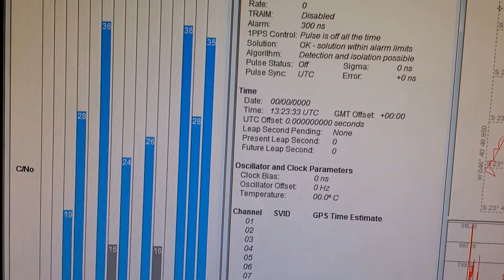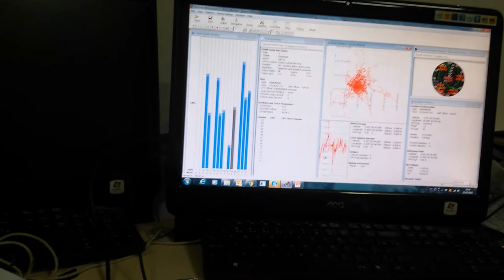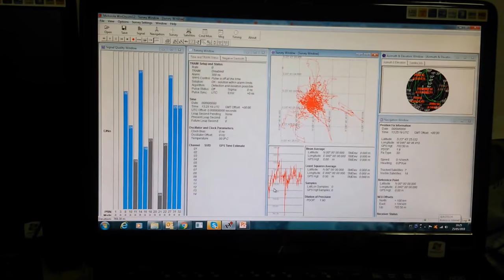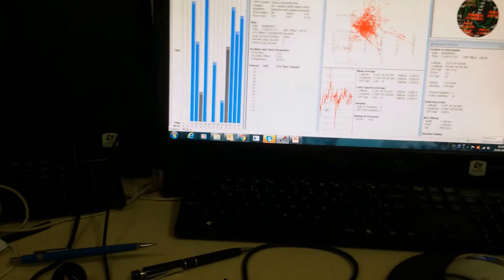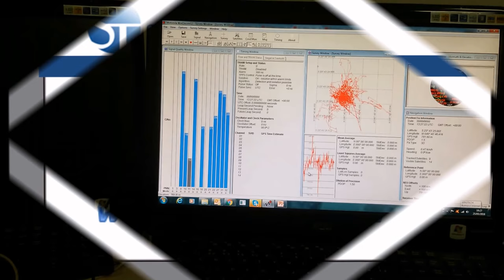DEMONSTRAÇÃO DE GPS COM DUAS ANTENAS DE SINCRONISMO 30dB CADA SERGTECH SERGTEC